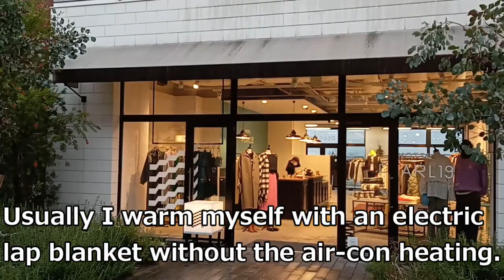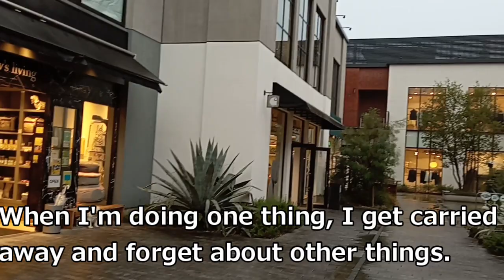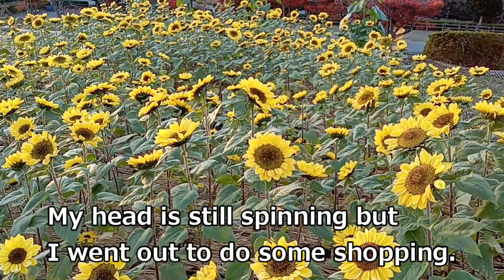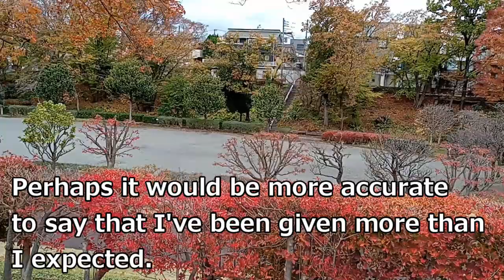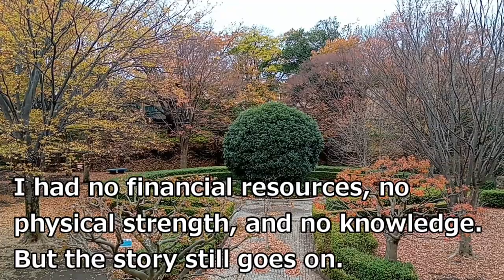[Senior Healing Vlog] Mari's Life in JAPAN (Mari's Soliloquy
Mari is a single woman retired in US and now live in Japan. She describes her
habit and actions that made her think that she was being foolish and the things she found out in one small action.